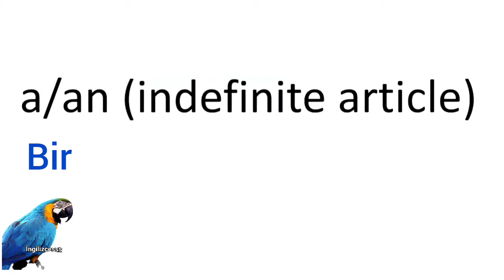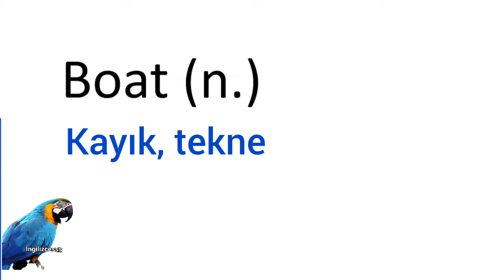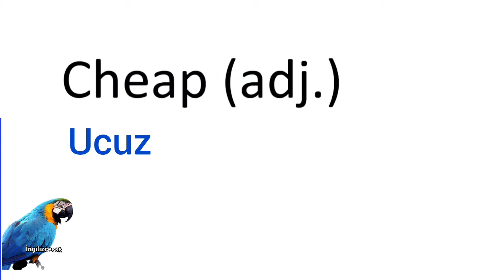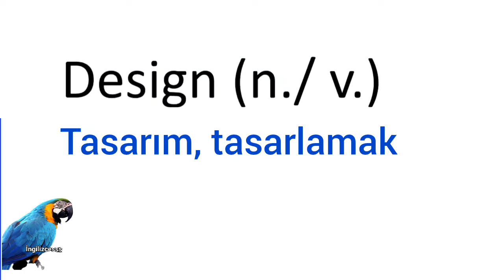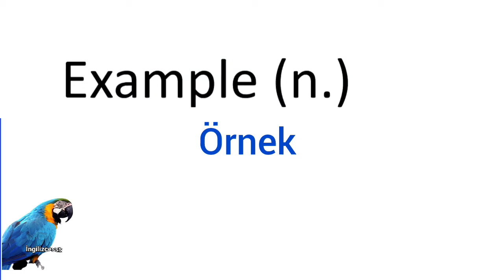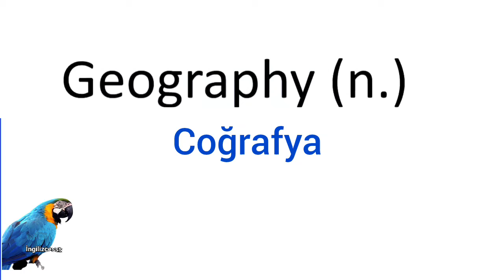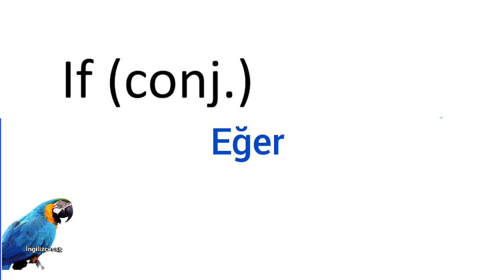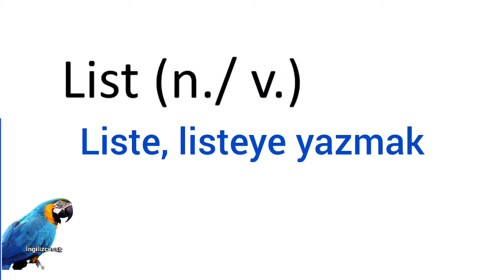1000 essential English words (elementary) part 1| İngilizce 1000 Temel Kelime ( A1, A2 ) Bölüm 1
bilmediğin kaç kelime var?
what were the new words for you?